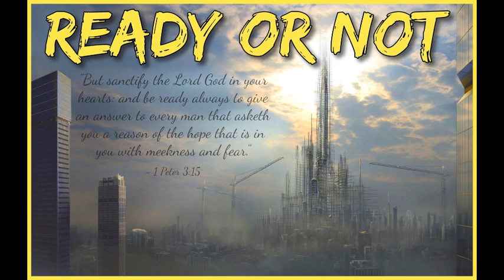Ready or Not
Track - Ready or Not
Speaker - Council of Time - Michael

The Gospel is under attack. The beast system is now.
It is hard to fight the desires of the flesh...that is the time when you find out the cravings are strong. We need Christ Jesus to get us thru.
In your patience possess your souls. Hope deferred makes the heart sick.
Are you tired? Stop controlling scripture. When you are trying to be right you will have heartbreak. We train by walking in the word - align yourself with Christ